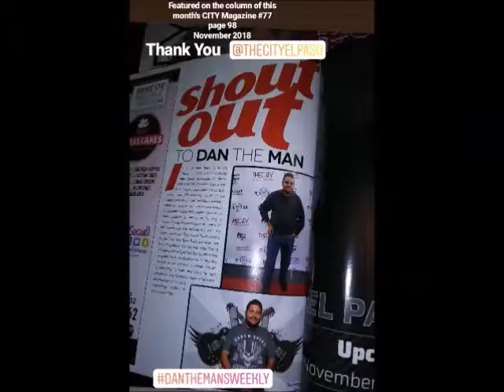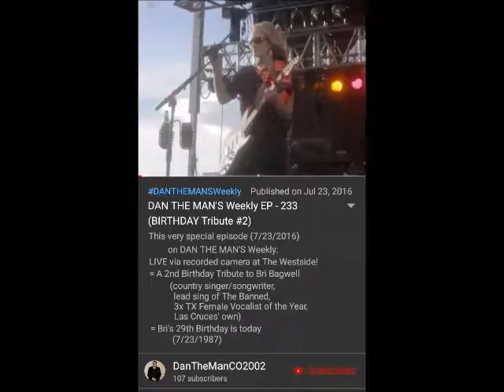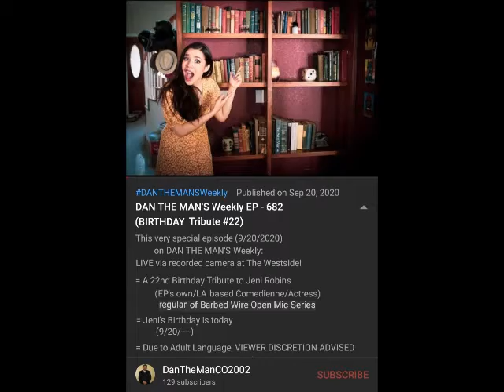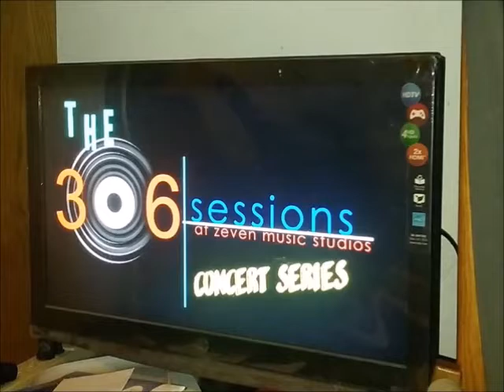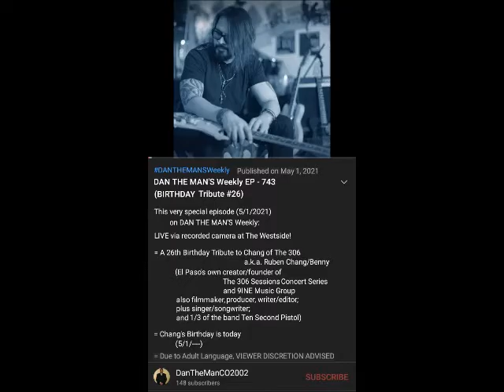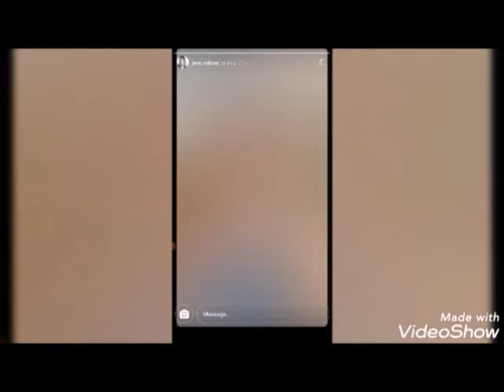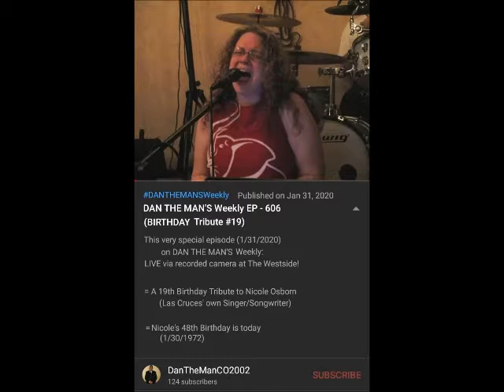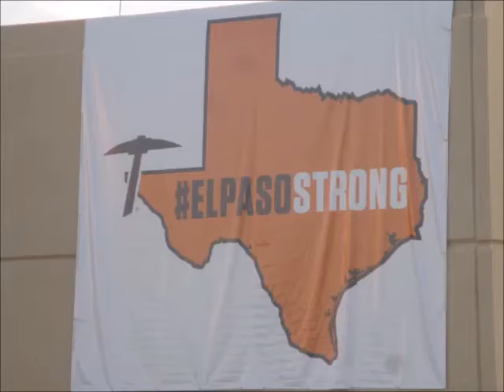DAN THE MAN'S Weekly EP - 771 (BIRTHDAY Tribute #29)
= A 29th Birthday Tribute to Abby Nayra (Las Cruces' own Acoustic/Indie/Bossanova Singer/Songwriter/Guitarist)

= This video has been edited for time limit

= Abby's 30th Birthday is today (7/27/1991)

  - the 306 Sessions Concert Series (Eastside EP)
       - Recorded Thursday, July 15, 2021
= List of poetry I performed
  - PART 1 - "Poetry to Abby Nayra"
  - PART 2 - "Abby Nayra (one of my birthday poems on Facebook)"

= VIDEO Birthday Shoutouts to Courtney from (in video by order)
 - Al Solano of Edison's Ear
 - Christina Ponce Diaz
 - Lando VC
 - Sha Rita
 - Eric Sanchez
 - Billy Townes
 - Shawn Hanke of SAYS
 - Ray Monroe Arreola of KLAQ
 - Joe Pete of KLAQ
 - You're The Alabi
   - Ruby, Uli, Mikey Stampede, & Tony
 - Maggie, LuLu, & CJ of GFM Band
 - Stephanie Urbina Jones
 - Jake Worthington
LAS CRUCES' Own
 - Chris Baker
 - Dave Ferris
 - Tim McKellar
 - Adrian Bautista
 - Dallas David Ochoa
 - CW Ayon
 - Cooper Vlanzy
 - Travis James Manning
 - Yesterday's Fable
 - Luis Guerrero
 - Randy Lynch of Round Table Podcast from Enchantment Broadcasting
 - The Ghetto Blasters
   - George Charvity, Scott Guthrie, of Cordova
   - Dru Hubbard of Hubbard Music
 - Era Snow
BIRTHDAY Tribute Alumni's
 - Chang 306 Sessions #26
 - Richie BWOMS #27
 - Calista Singley #24
 - Jeni Robins #22
 - Lizzie Martinez #20 w/ Shane
 - Nicole Osborn #19
 - Mr. Osborn
 - Chelsea Beth #15 feat. Sam Luna
 - Bri Bagwell #2

MESSAGE from
 - Courtney Sherwood #28
 - Shelley Mozelle #25 of THE CITY Magazine
 - Daisy Blue #16
 - Steven Puga
 - Ricky & Emily Luna of Alameda August
 - Daniel Sanchez
 - Jamie O'Hara
 - Sage Gentle-Wing
 - Chris Smith Escarcega
 - Brenna Bigs

The previous BIRTHDAY TRIBUTES:
SoCal Val - DAN THE MAN'S Weekly EP - 201 (BIRTHDAY Tribute #1)
Bri Bagwell - DAN THE MAN'S Weekly EP - 233 (BIRTHDAY Tribute #2)
Victoria Sinclair Loya - DAN THE MAN'S Weekly EP - 278 (BIRTHDAY Tribute #3)
Maddison Livingston - DAN THE MAN'S Weekly EP - 314 (BIRTHDAY Tribute #4)
Katelynn Dubow - DAN THE MAN'S Weekly EP - 327 (BIRTHDAY Tribute #5)
Elia Esparza - DAN THE MAN'S Weekly EP - 364 (BIRTHDAY Tribute #6)
Adriana Lopez/Adi Luna - DAN THE MAN'S Weekly EP - 383 (BIRTHDAY Tribute #7)
Bianca Carrasco - DAN THE MAN'S Weekly EP - 391 (BIRTHDAY Tribute #8)
Robbie Sepulveda - DAN THE MAN'S Weekly EP - 399 (BIRTHDAY Tribute #9)
Lisa Sanchez KLAQ - DAN THE MAN'S Weekly EP - 419 (BIRTHDAY Tribute #10)
Mama Judy - DAN THE MAN'S Weekly EP - 424 (BIRTHDAY Tribute #11)
Jennifer Han - DAN THE MAN'S Weekly EP - 441 (BIRTHDAY Tribute #12)
Liz Tina - DAN THE MAN'S Weekly EP - 481 (BIRTHDAY Tribute #13)
Katie Salazar - DAN THE MAN'S Weekly EP - 492 (BIRTHDAY Tribute #14)
Chelsea Beth - DAN THE MAN'S Weekly EP - 519 (BIRTHDAY Tribute #15)
Daisy Blue - DAN THE MAN'S Weekly EP - 551 (BIRTHDAY Tribute #16)
Ivy Magana/Professor Aspieon - DAN THE MAN'S Weekly EP - 566 (BIRTHDAY Tribute #17)
Talia Leilani - DAN THE MAN'S Weekly EP - 586 (BIRTHDAY Tribute #18)
Nicole Osborn - DAN THE MAN'S Weekly EP - 606 (BIRTHDAY Tribute #19)
Lizzie Martinez - DAN THE MAN'S Weekly EP - 639 (BIRTHDAY Tribute #20)
Emily Davis - DAN THE MAN'S Weekly EP - 659 (BIRTHDAY Tribute #21)
Jeni Robins - DAN THE MAN'S Weekly EP - 682 (BIRTHDAY Tribute #22)
Chrissy Gurrola - DAN THE MAN'S Weekly EP - 684 (BIRTHDAY Tribute #23)
Calista Singley - DAN THE MAN'S Weekly EP - 688 (BIRTHDAY Tribute #24)
Shelley Mozelle - DAN THE MAN'S Weekly EP - 713 (BIRTHDAY Tribute #25)
Chang of The 306 - DAN THE MAN'S Weekly EP - 743 (BIRTHDAY Tribute #26)
Richie of BWOMS - DAN THE MAN'S Weekly EP - 753 (BIRTHDAY Tribute #27)
Courtney Sherwood - DAN THE MAN'S Weekly EP - 759 (BIRTHDAY Tribute #28)

 - series is featured on KCOS 13 PBS every Saturday night